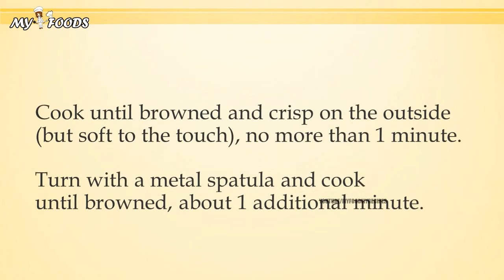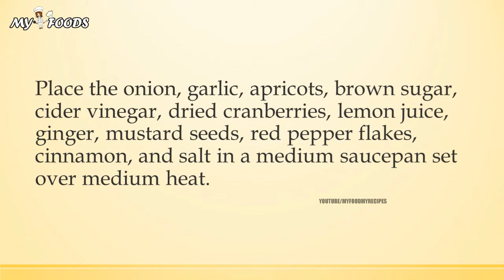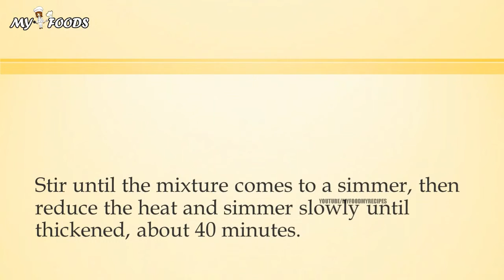Seared Foie Gras with Apricot Relish